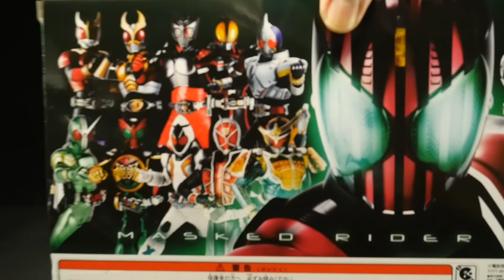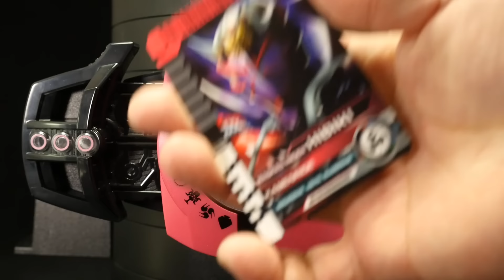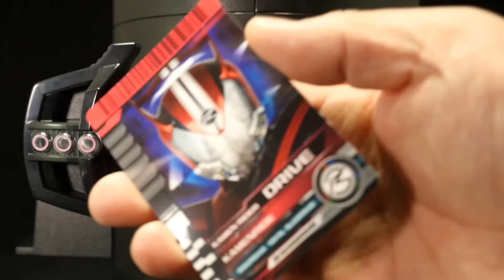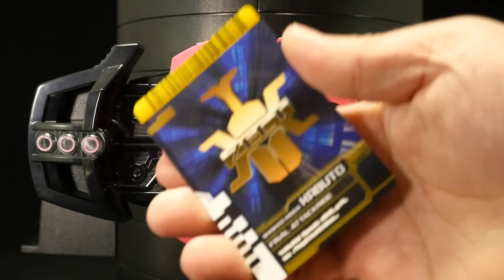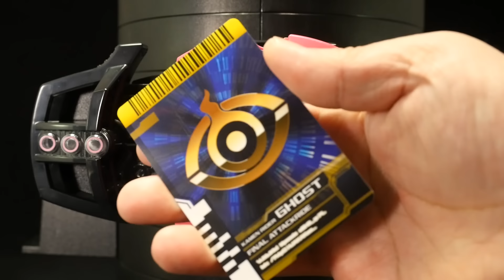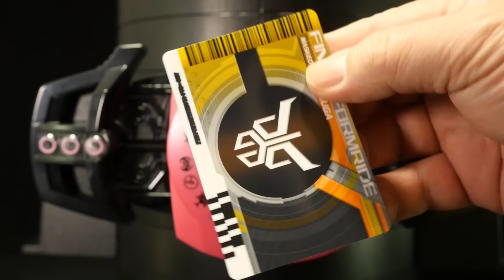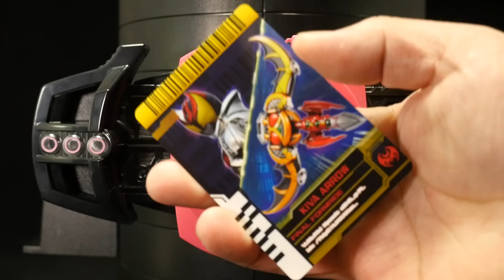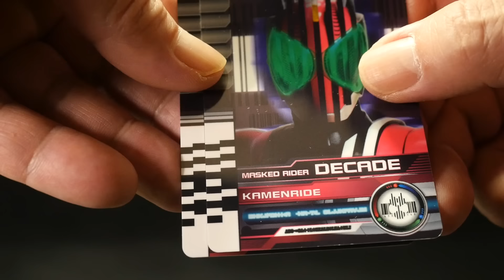仮面ライダーディケイド 【DXネオディケイドライバー】仮面ライダージオウ版 ライダーカード Kamen Rider Decade [DX Neo Decadriver]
ライダーカードは、CSM版の方がよりマゼンタに近いように思います。

【S H フィギュアーツ 仮面ライダー 再生リスト】S H Figuarts Kamen Rider Playlist